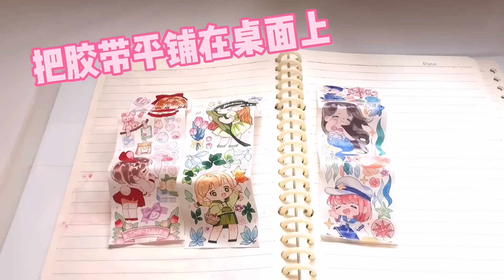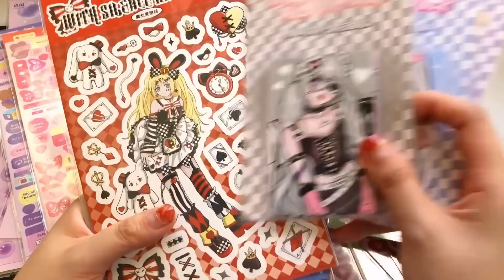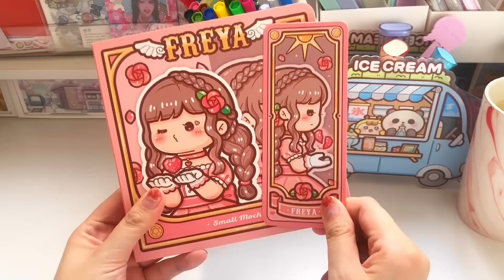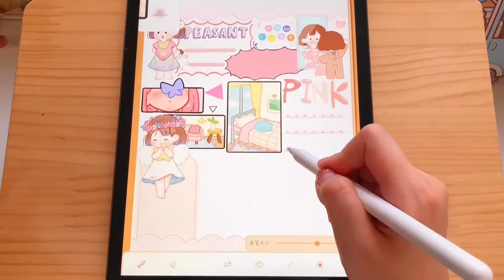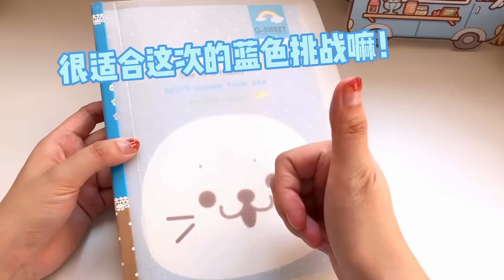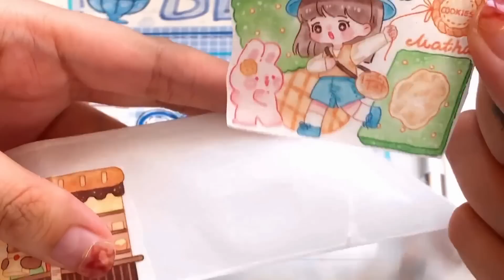普通人考試vs手帳er考試！你們想看的手帳考試來啦~更喜歡哪種呢？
本频道致力于提供安全的内容，适合所有年龄段的观众，特别是儿童。 普通人考試vs手帳er考試！你們想看的手帳考試來啦~更喜歡哪種呢？
哈嘍大家好！